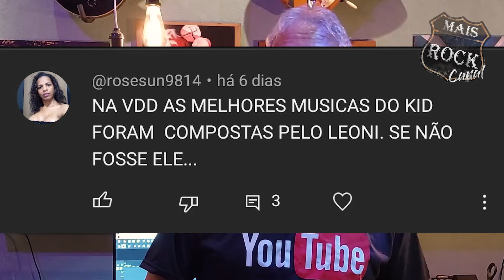OS GRANDES "SUCESSOS" DA BANDA KID ABELHA E DE PAULA TOLLER EM CARREIRA SOLO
Leoni foi o idealizador, o cara que praticamente reuniu todos OS MEMBROS DA BANDA KID ABELHA e que depois saiu, já Paula Toller já era sem dúvidas a cara do Kid Abelha.
E como ficou a banda Kid Abelha logo após a sua saída, qual foi a fórmula do sucesso depois da saída de Leoni e que fez a banda durar tanto tempo chegando ao fim em 2016...
Vamos conhecer aqui nesse vídeo os sucessos da banda Kid Abelha que tem o Leoni como autor e como um dos autores, mas vamos também relembrar grandes sucessos do Kid Abelha da era pós Leoni.
Eu quero esclarecer de vez com você essa dúvida que acabou virando uma espécie de lenda entre os fãs do Leoni e da Banda Kid Abelha.
Até onde o Leoni tem a sua parcela nos sucessos da banda Kid Abelha?

Estava eu respondendo à comentários dos inscritos aqui do Canal quando me deparei com o comentário da @ROSESUN9814 que dizia assim:
“Na verdade, as melhores músicas do Kid foram compostas pelo Leoni. Se não fosse ele...”
Nesse vídeo vamos tentar entender a história musical de sucessos da banda Kid Abelha.
O Leoni era baixista e também cantava em uma banda que se chamava Krisma, após a inúmeros convites de Leoni, Pedro e o Beni, que também participavam da banda... Paula Toller que na época era namorada do Leoni, resolveu aceitar o convite e passou a fazer parte da banda Krisma já no ano de 1981. Mas sabendo-se que, logo eles mudariam de nome...

💡 𝗔𝗽𝗼𝗶𝗲 𝗻𝗼𝘀𝘀𝗼 𝗰𝗮𝗻𝗮𝗹:
Ajude o Canal Mais Rock